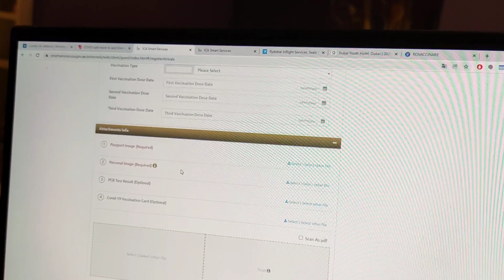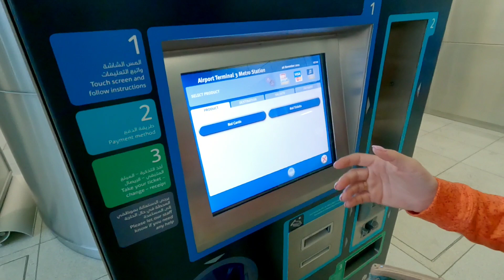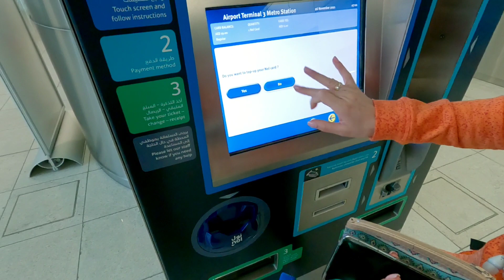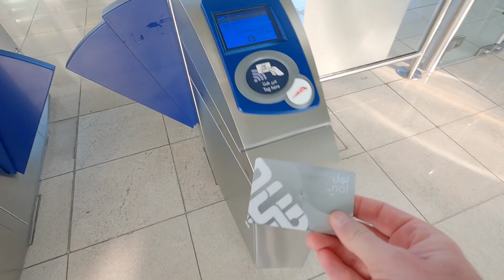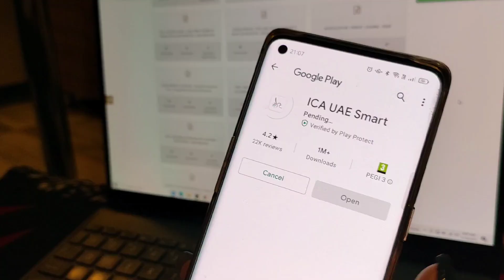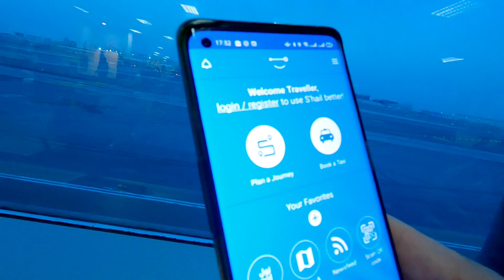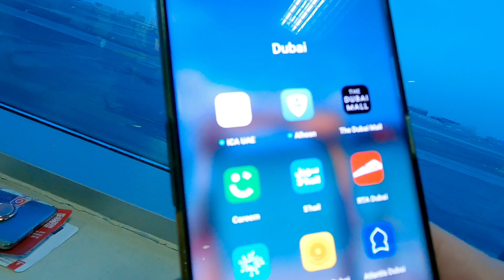Vrei o VACANȚĂ ÎN DUBAI?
Vrei o vacanță în Dubai? Azi vorbim despre mit și realitate, despre pașii ce trebuiesc urmați către o vacanță de vis.

Primești 150 de lei automat daca îți faci card Revolut, gratuit, aici